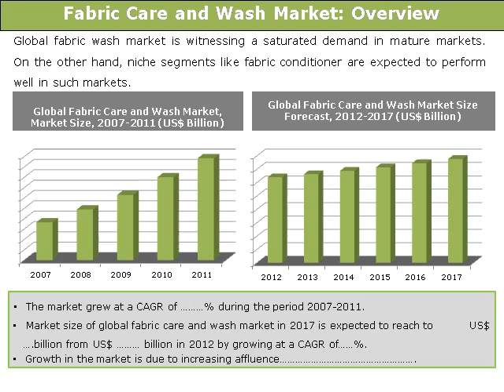Indian Fabric care and Wash Market.avi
The report titled "Indian Fabric Care and Wash Market: Trends & Opportunities (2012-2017)" offers an in-depth analysis of the global as well as Indian fabric care and wash market, with detailed discussion of its segments such as liquid detergent, detergent powder and bar, fabric whitener and fabric softener/conditioner. The key market challenges recognized by the analysts and the major trends of the Indian fabric care and wash market are presented in the report.